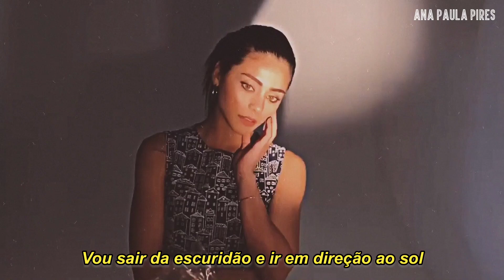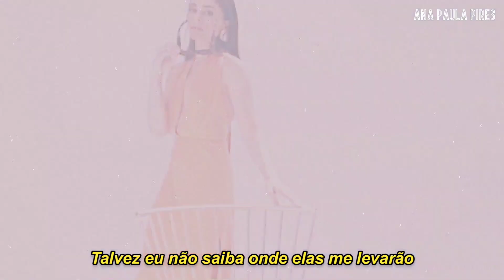Sıla Türkoğlu | Breakaway - Kelly Clarkson (Tradução)